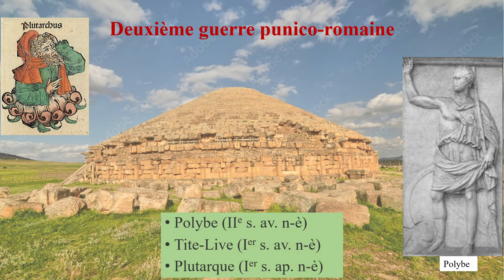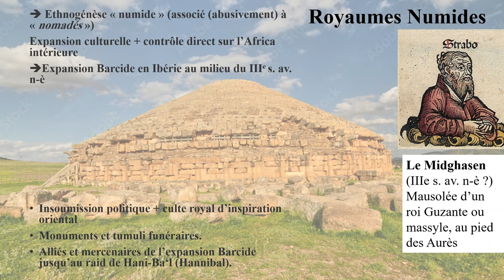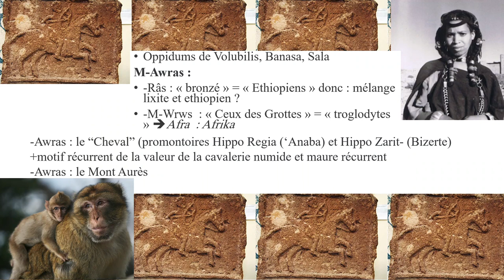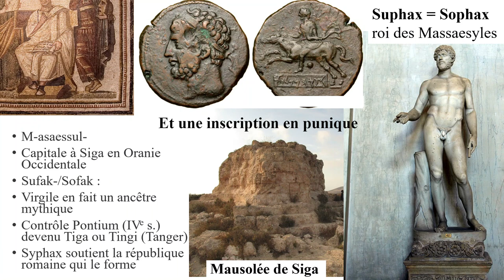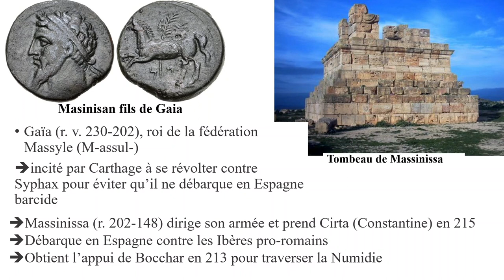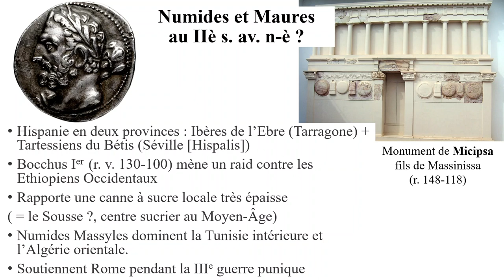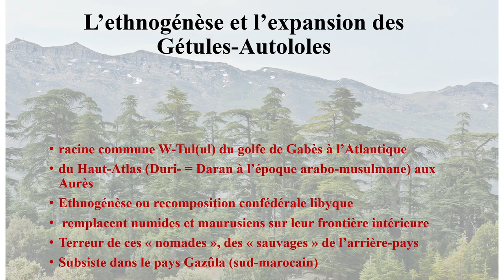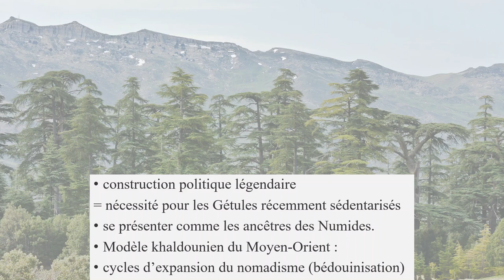3-1 : Maurusiens et Numides entre Carthage et Rome (IIIe-Ier s. av. n-è) - Histoire des Berbères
ERRATUM : Cirta apparaît sous le nom KRTN sur les monnaies puniques de l'époque de Massinissa : il est donc très improbable que le toponyme dérive du punique QRT.

Entre la première guerre punique et la colonisation romaine, le monde libyque a été rapidement punicisé culturellement, avant de commencer à être romanié. Formant deux royaumes dits "numides" en Tunisie intérieure (Massyles) et en Algérie (Massaesyles), qui voisinent un troisième groupe politique dans le nord du Maroc, les Maurusiens. Ces trois royaumes sont mobilisés pendant les conflits entre Rome et Carthage, et c'est de la sorte qu'ils émergent dans les sources, Syphax, roi des Massaesyles est vaincu pour avoir abandonné l'alliance romaine pour celle de Carthage, Bocchar de Maurusie et Massinissa de Numidie se partagent son royaume. Au cours du IIe siècle se forme une nouvelle ethnogénèse libyque, les Gétules-Autololes, depuis l'Atlas et des plaines atlantiques jusqu'aux Aurès et au centre-sud tunisien. Ils commencent à s'implanter dans les royaumes maures et numides, à s'y sédentariser, et servent bientôt de renforts et d'auxiliaires aux Romains.